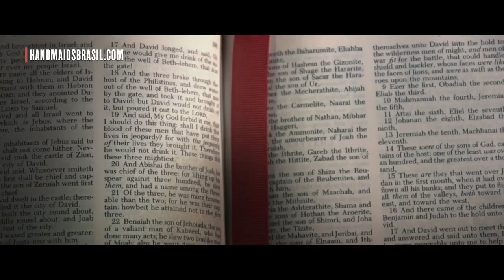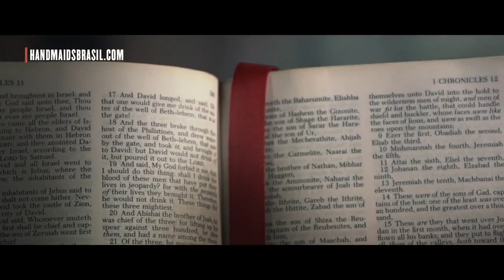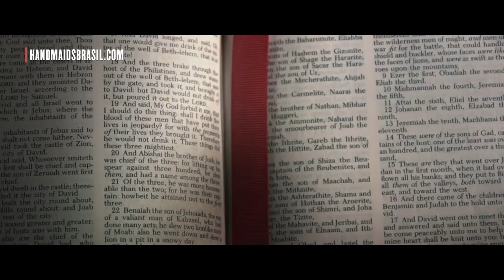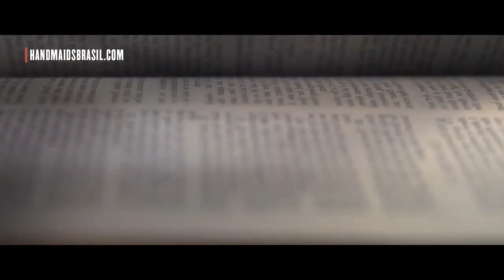"The Handmaid's Tale" Results - Alexander's Music Class - 10/27/23